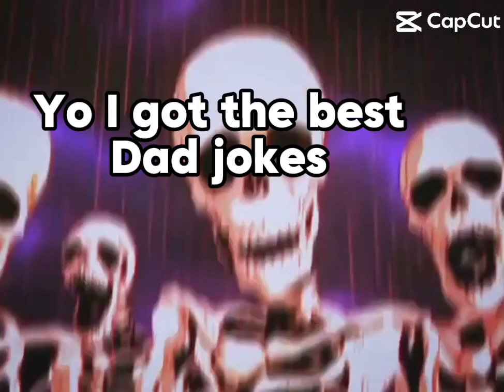Dad jokes be like